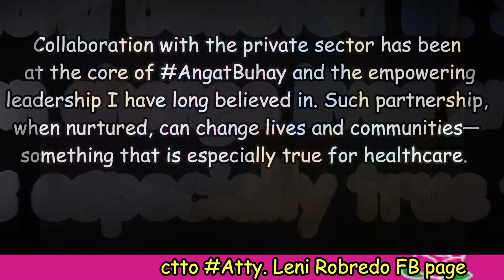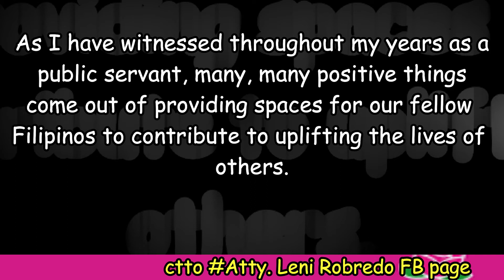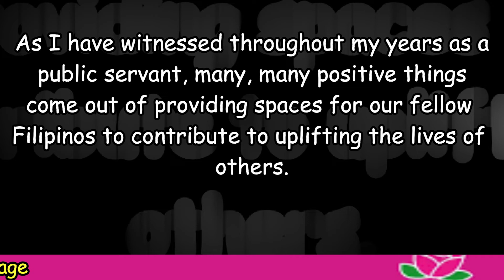May Invitation again?|UERM Dept. of Medicine Alumni Association| Salamat sa Tiwala kay Atty. Leni